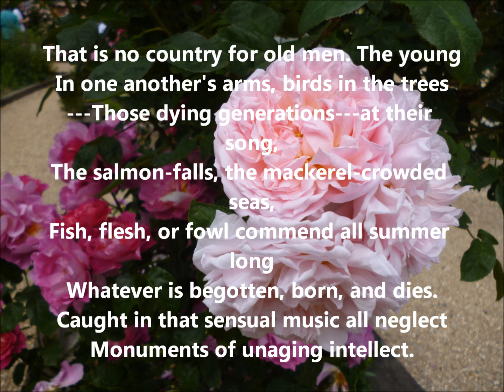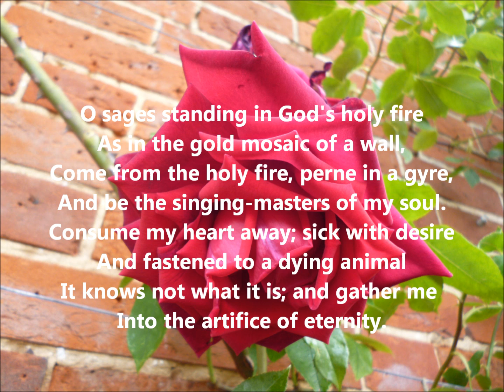"Sailing To Byzantium" by William Butler Yeats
The photos were taken in the walled rose garden at Mottisfont Abbey in July 2013.